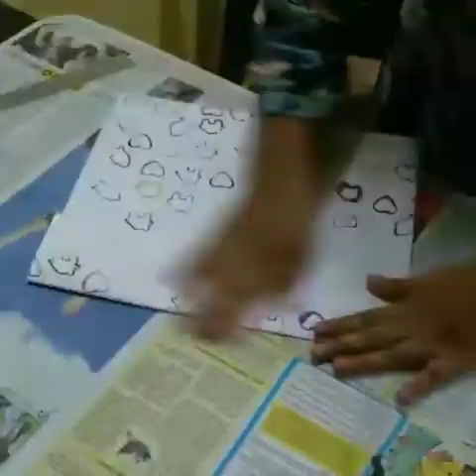ALEENA ANN JOSE of BSc Botany wins second prize in Bhoomithrasena Club Paper Bag Making Competition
Video from Bishop Moore College Mavelikara